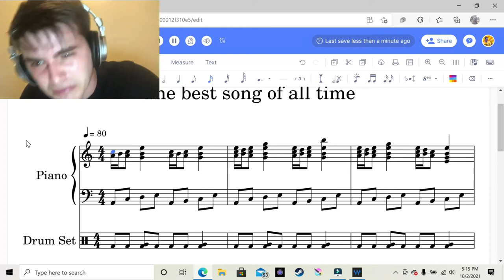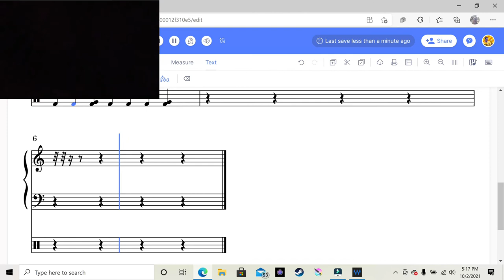Making a Song on Flat.io (Speedrun Any%)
Today I decided to not only make a song on Flat.io, but to actually speedrun it as well.